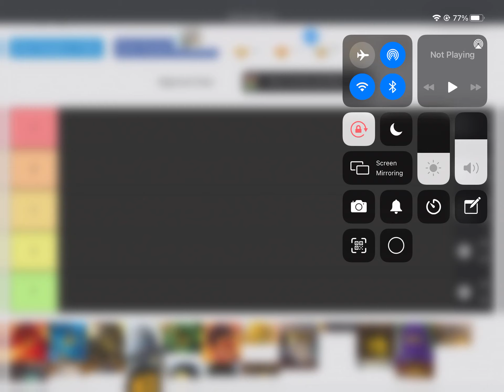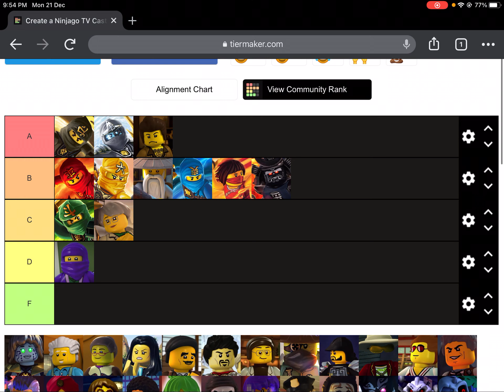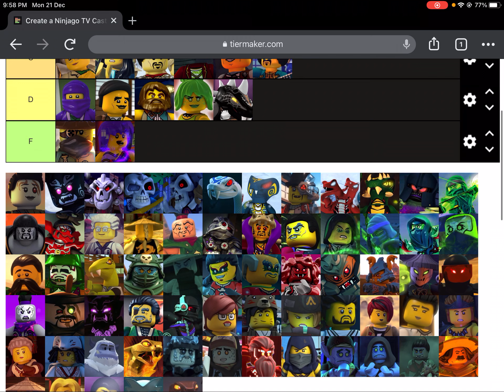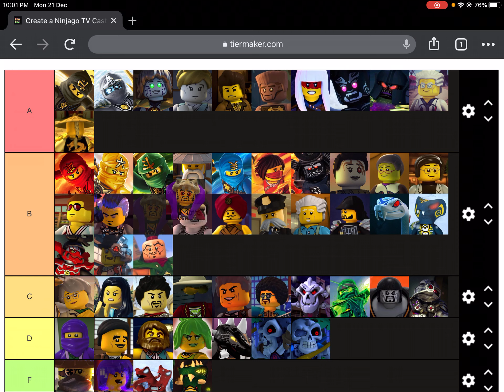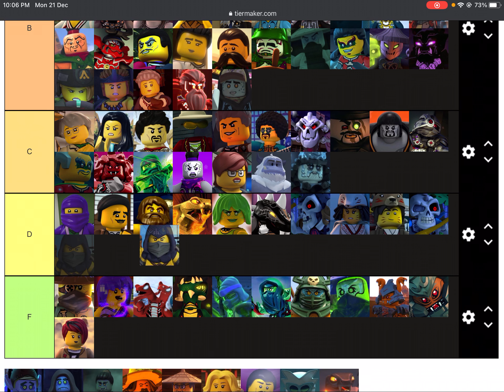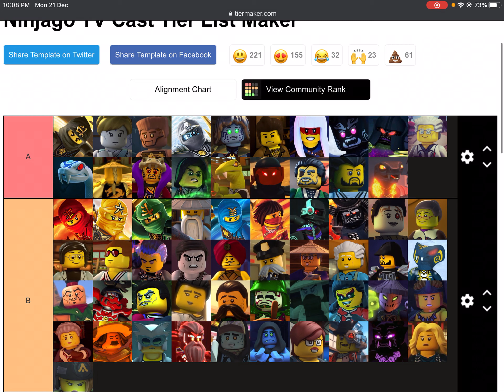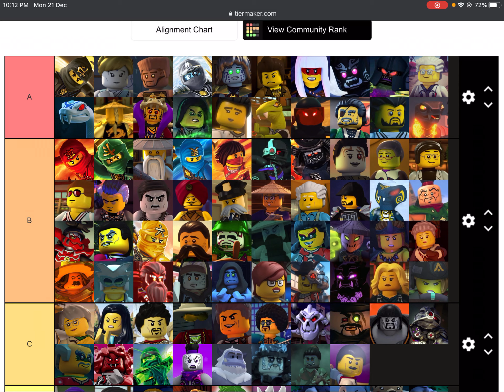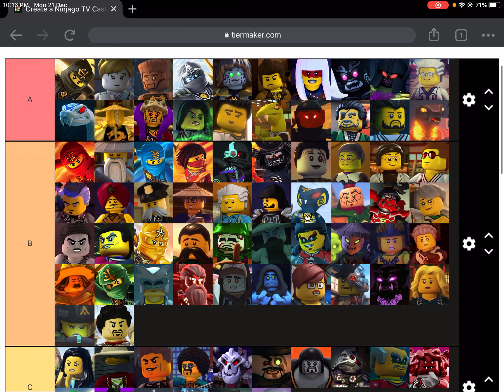Ranking all ninjago characters ( teir list )